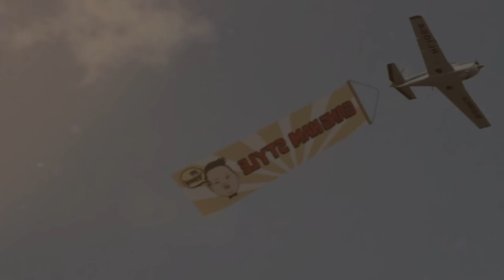P S Y. china song , are you ready for dance..,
This  song is in Chinese language , the song is world best hit song ,and view by 1000 million people,